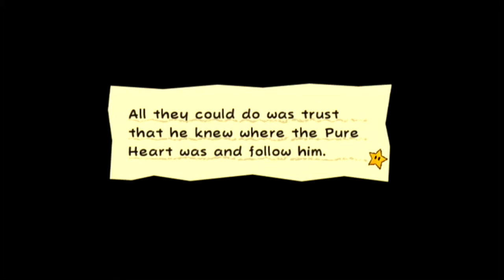Super Paper Mario: #18 - "(Space) Toilet Paper"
Will we be able to find the space toilet paper to help out the space pixl who's trapped in a space outhouse? Find out in this space video!

==MY INFO==

EQUIPMENT
Computer: CyberpowerPC Stealth Raider 250
Microphone: Blue Yeti
Recorded with: Elgato Gaming Capture HD/Audacity
Editing Software: Power Director 14 Ultimate